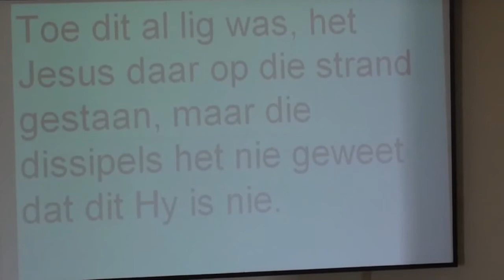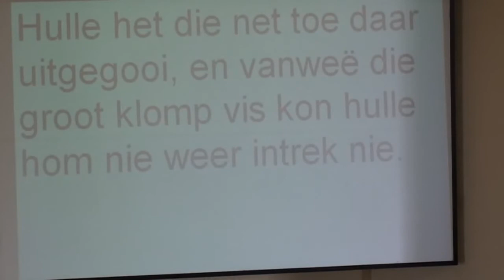2012-02-26 Diens 01 Skriflesing uit Johannes 21 en Gebed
Skriflesing uit Johannes 21 en Gebed tydens Dankseggingsdiens van 26 Februarie 2012